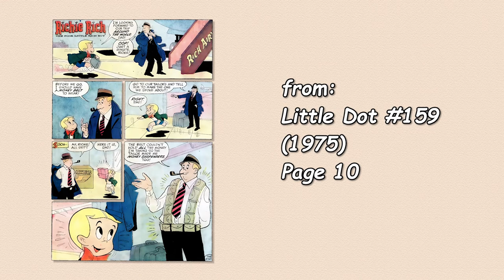A Harvey Comics 1 Page Story #88 Richie Rich, the Poor Little Rich Kid